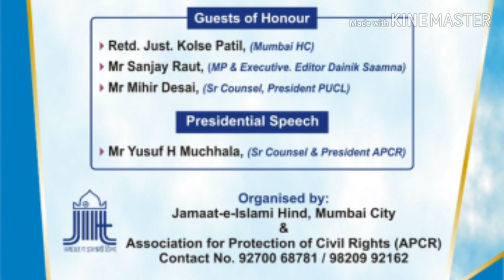Mr Yusuf H Muchhala, (Sr Counsel & President APCR)